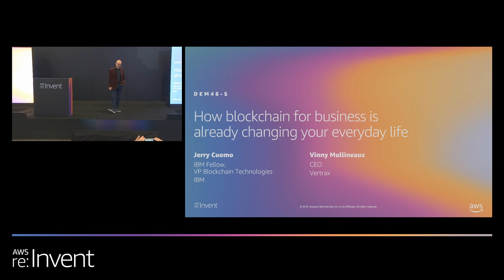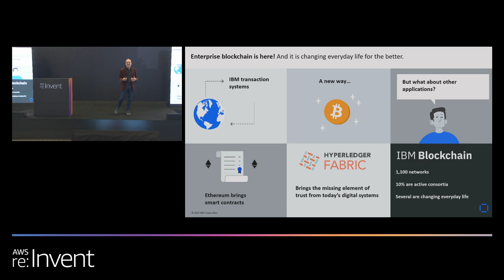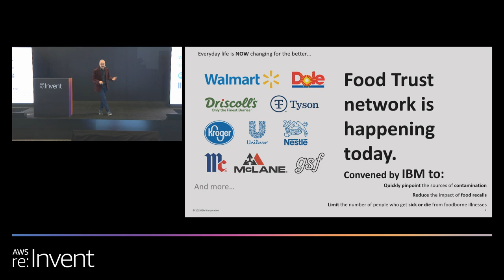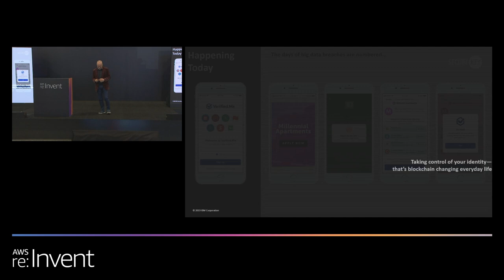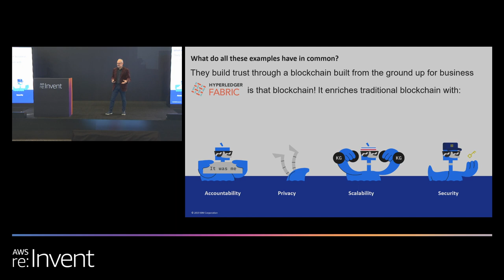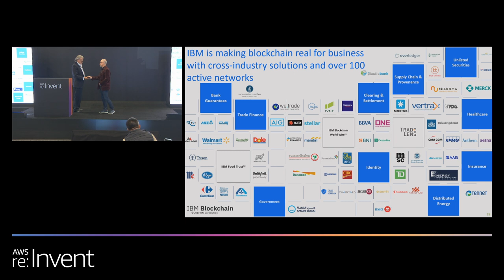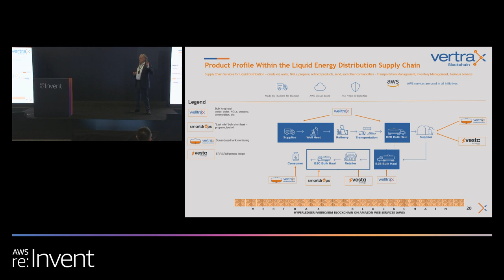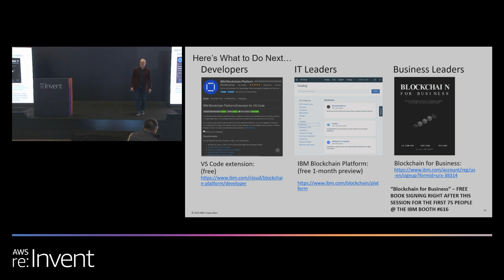AWS re:Invent 2019: How blockchain for business is already changing your everyday life (DEM48-S)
You can now run state-of-the-art blockchain solutions for the enterprise on AWS. The IBM Blockchain Platform builds upon Hyperledger Fabric open-source software and leverages Kubernetes to run on the AWS Cloud. In this session, hear from Vinny Mullineaux, CEO of Vertrax, and Jerry Cuomo, IBM Fellow, as they explain how blockchain is helping change your everyday life behind the scenes, from optimizing supply chain planning in the Oil and Gas industry to enabling identity management and optimizing the food supply chain.